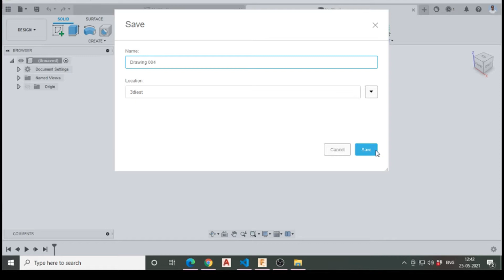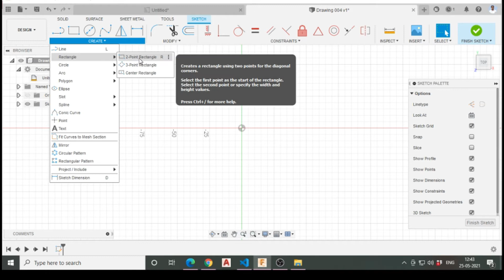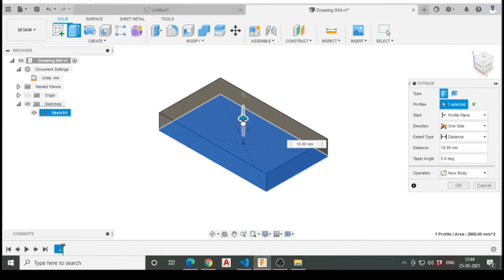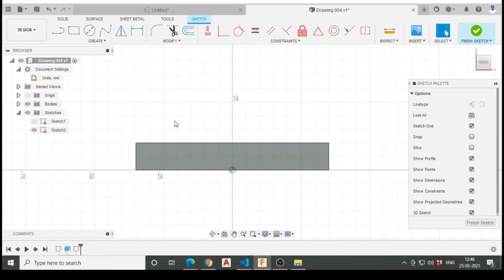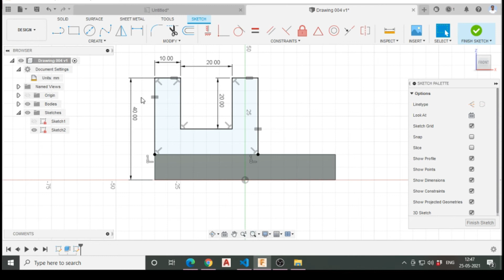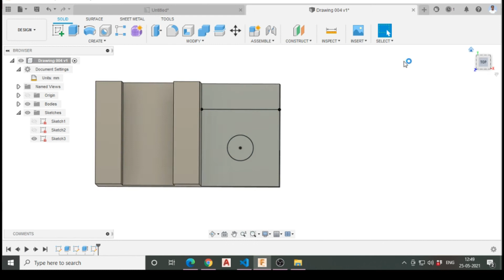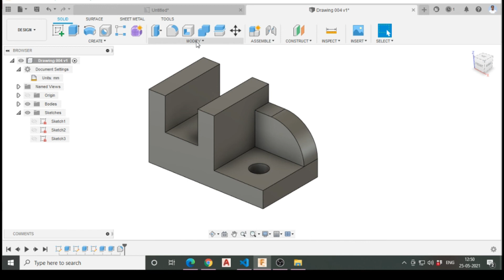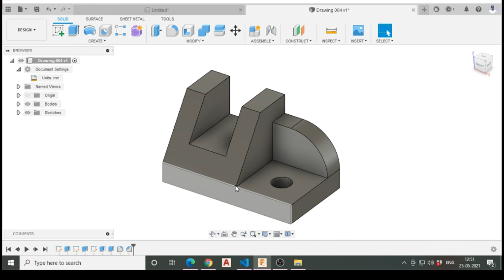Fusion 360 tutorial for beginners | 3D model 01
Fusion 360 tutorial for beginners complete step by step guide.
Fusion 360 is a 3D modeling and 3D designing tool.
Fusion 360 online available to download, free version of fusion 360 student license is available online for 1 year.

Fusion 360 price is very reasonable compared to other CAD software.

Cheapest & Best 3D printer 2020.
ENDER 3